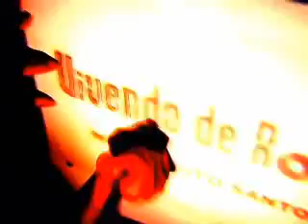Spot Vivendo de Rock no ES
Spot veiculado na Rádio Corredor da Faculdade Novo Milênio para o lançamento do vídeo documentário "Vivendo de Rock no Epírito Santo" 4 de abril na UFES.